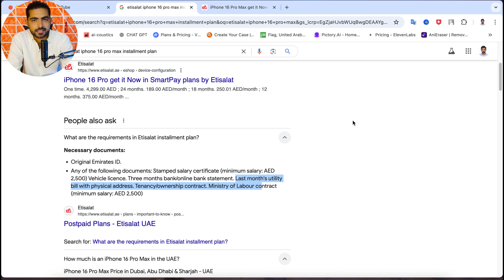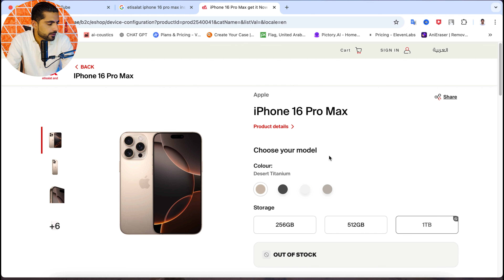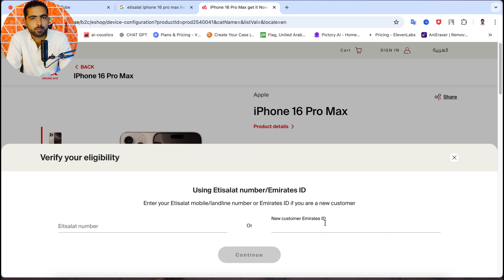How to Get iPhone 16 Pro Max in Installments from Etisalat UAE | Requirements & Process Explained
Want to own the latest iPhone 16 Pro Max from Etisalat UAE but prefer paying in installments? In this video, I walk you through the complete process of getting the iPhone 16 Pro Max on an installment plan with Etisalat. Learn about the required documents, the minimum salary criteria, and the step-by-step procedure to make it happen. Whether you're a UAE resident or new to the country, I provide all the essential information you need to apply for and secure your iPhone 16 Pro Max easily. Watch now to get started on your new device today!